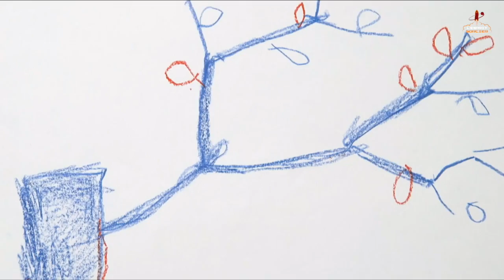[Conférence] Vulgariser les sciences sur youtube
Comment parler de sciences sur YouTube ? Fred Courant, rédacteur en chef de L’Esprit Sorcier, anime une table-ronde sur le sujet en présence de :
- Sébastien Carassou,  astrophysicien et vidéaste pour la chaîne Youtube « Le Sense of Wonder »
- Léa Bello, vidéaste pour la chaîne Youtube du CNRS Zest de Science
- Nihel Bekhti, doctorante à l'institut des sciences du vivant Frédéric Joliot du CEA et jeune vidéaste , premier prix du jeu-concours lancé par le CEA auprès de ses scientifiques ScienceTube
- Thaïs Hautbergue, ingénieure de recherche à l'institut des sciences du vivant Frédéric Joliot du CEA, deuxième prix du jeu-concours lancé par le CEA auprès de ses scientifiques ScienceTube

Cette vidéo a été réalisée dans le cadre du Cabaret de la science, un événement de la Fête de la science 2018, animé par L’Esprit Sorcier.